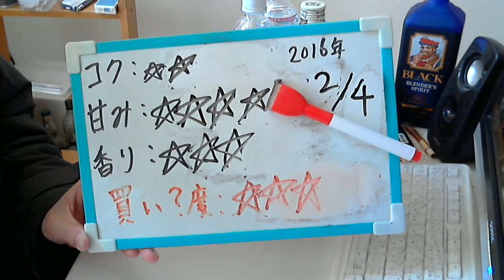酒好きな元新潟人の飲酒動画 part1244 サントリー 白角瓶【ウイスキー】